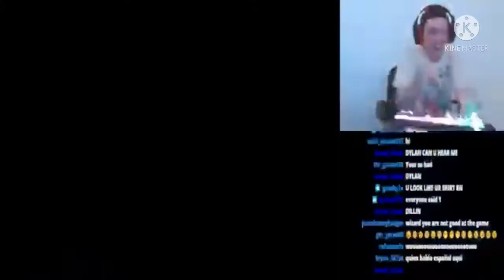A jet_mousseau Presents | WizardYensid Rage Compilation (Part 1)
Here’s WizardYensid Rage Compilation (Part 1) and I am working hard video in the world of 100K Views.

And check out my about and you see I have 89.9K Views and it’s getting closer of 90.1K Views to reach 100K Views.

Also thank you guys for 131 Subscribers it’s good to meet ya and also Scary Videos and Jumpscare 2 will be coming in June 30th and than sorry I didn’t upload because I am working hard work in the video of YouTube.

And thank you more viewers and video and even subscribers link the description down below and have a nice this video good luck.